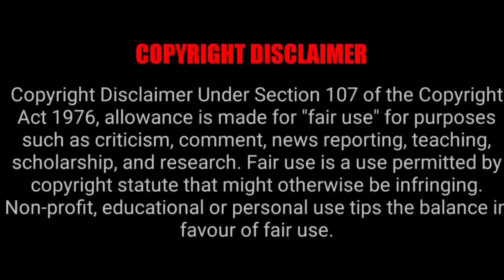Oasis Romantic movie explain in tamil by Mr Imagine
Directed by
Lee Chang-dong Writing Credits (in alphabetical order)
Lee Chang-dong
Produced by :Min-cheul Cho
Cinematography :Yeong-taek Choi
Film Editing: Hyun Kim
Casting :Thitiya Tongbai(as Thitiya Thongbai)Art Direction by
Jum-hee Shin
(Thanks)